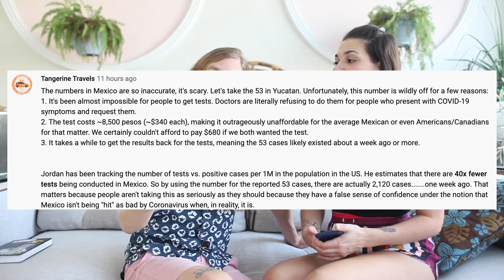Drones Spraying Chemicals | Inhale, Scream Ep. 13 | Merida Mexico Coronavirus News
Hey Everyone!

In today's episode, we'll cover the biggest headlines coming out of the Yucatan, explain why the virus numbers are wildly inaccurate, wonder if we're really living in a dystopian nightmare, and finally we'll have our first cooking segment!

Thanks

Beer production in Yucatan, and the rest of Mexico, may grind to a halt

We're Adam & Gabi, a couple of unconventional long term travelers sharing our lives with you.